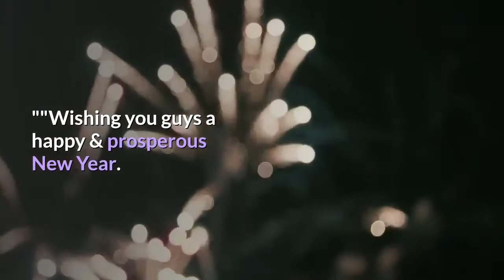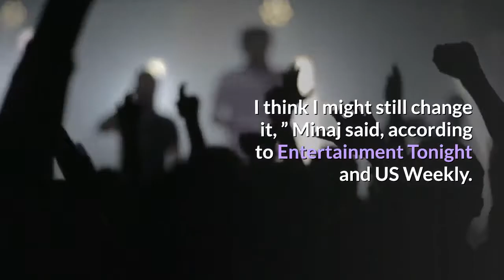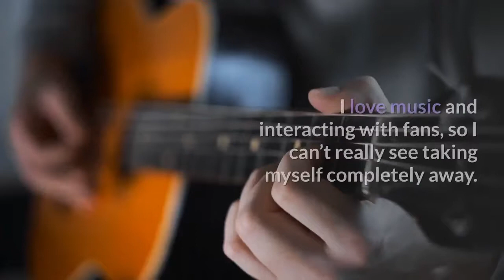Nicki Minaj shares rare baby photos and pens heartfelt message 'The most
Let friends in your social network know what you are reading aboutNicki Minaj has been notoriously private about showing full pictures of her 3-month-old son, until today. A link has been posted to your Facebook feed. Nicki Minaj revealed that her and husband Kenneth Petty are expecting their first child. Minaj announced the news with a series of Instagram photos. USA TODAYNicki Minaj is ringing in the new year by giving fans a look at her baby boy. That all changed Saturday when the new mom shared five close-up photos and a short clip of her baby, some of which show him dressed to the nines in Fendi and Versace. The "Chun-Li" artist also penned a sweet message to her "papa bear" alongside the new photos on Instagram, thanking her baby boy for "choosing me to be your mama. ""Wishing you guys a happy & prosperous New Year. Thank you for your love & support throughout this journey. It’s meant so much to me, " Minaj wrote. She continued: "Becoming a mom is by far the most fulfilling job I’ve ever taken on. Sending love to all the superhero mothers out there. Big hugs to all the women who have been pregnant during this challenging time. "A post shared by Barbie (@nickiminaj)The rapper gave birth to her first child with Petty, 42, on Sept. 30 in Los Angeles. The couple has not revealed their baby boy's name, but on Saturday's episode of her radio talk show "Queen Radio, " Minaj shared that they almost named him Ninja."You know what his name was supposed to be? I think I might still change it, ” Minaj said, according to Entertainment Tonight and US Weekly. "A lot of people said they liked it, but I said, ‘Nah. ’ His name was going to be Ninja. "She added that she changed it "last minute. "Minaj announced that she was expecting her first child in July 2020, just a few months after the performer said she would be retiring."I’ve decided to retire & have my family, " she wrote on Twitter in September 2019. "I know you guys are happy now. To my fans, keep reppin me, do it til da death of me, (X) in the box- cuz ain’t nobody checkin me. Love you for LIFE. "A few weeks later, in an interview with Billboard, the rapper clarified her future plans."I love music and interacting with fans, so I can’t really see taking myself completely away. But I want to be open to other possibilities in my life, " she said. "I do believe it is important to become a woman outside of the magnifying glass. I have to make sure that I’m well-rounded as a human being.